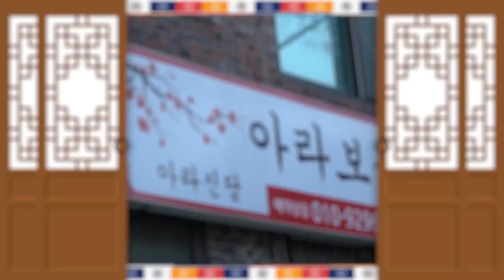2020년 경자년 조상덕을 보는 띠와 나이 (조상이 도울것이야! 2020년 호랑이띠운세)